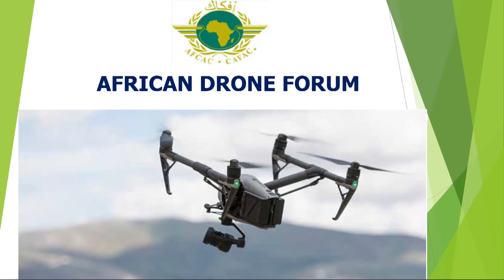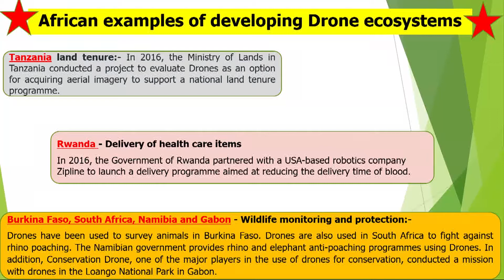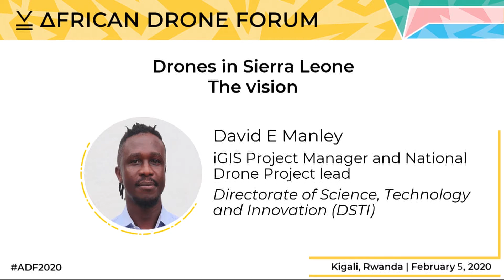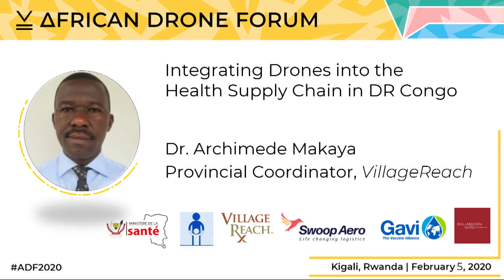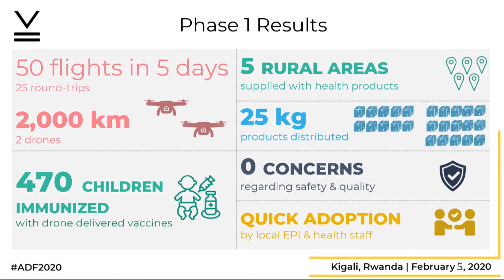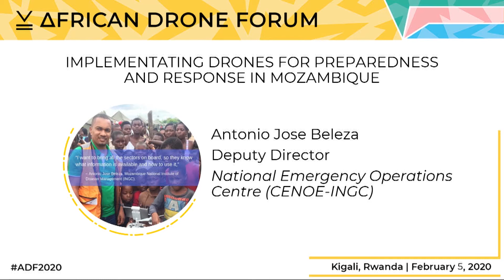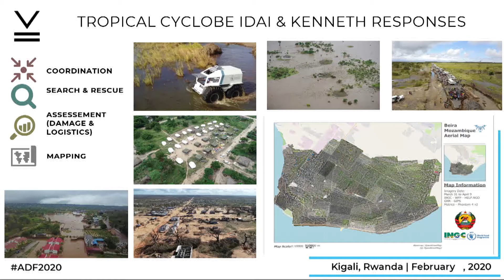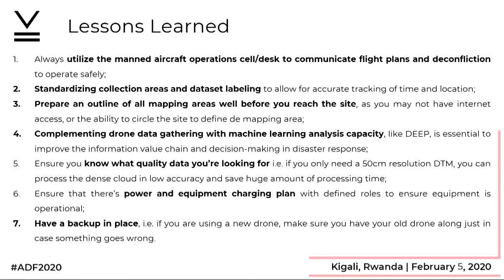Africa Updates | ADF 2020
Africa is fast emerging as a technological frontier for drone use cases. Countries and companies are pushing the boundaries of technological performance seeking to prove the potential of drones to leapfrog services in agriculture, supply chain, disease control, rural mapping, and wildlife management. This session will present news and announcements from leading countries on their experiences and upcoming plans.

Presented by:
Antonio José Beleza, Deputy Director of the National Emergency Operations Centre, the National Institute for Disaster Management (INGC)
Archimede Makaya, Provincial Coordinator, VillageReach
David Manley, Policy Analyst, Directorate of Science Technology and Innovation, Office of the President, Sierra Leone
Tefera Mekonnen Tefera, Secretary General, AFCAC
Isabelle Umugwaneza, Deputy Managing Director, Rwanda Airports Company